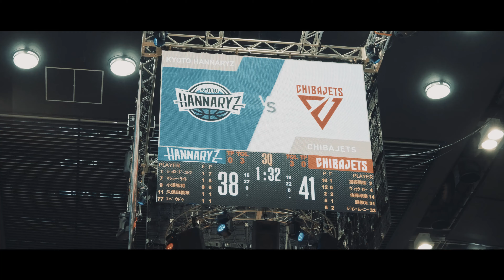【裏側に密着!!】第25節 千葉ジェッツ戦 ダイジェスト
第25節 千葉ジェッツ戦のダイジェストムービーです。
試合前のウォーミングアップやロッカールーム内の様子など
試合日のチームの裏側もご覧ください！